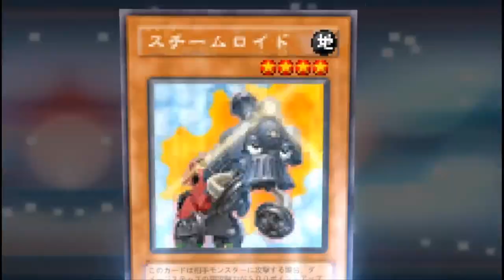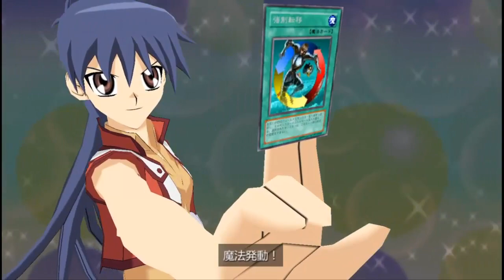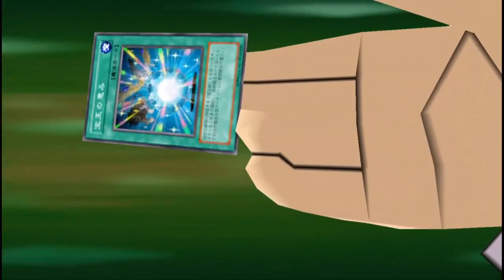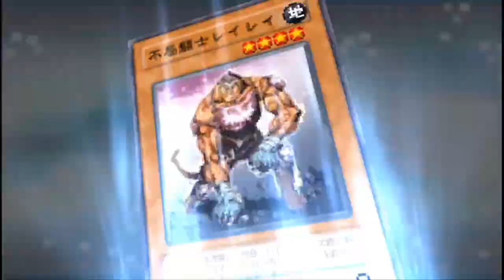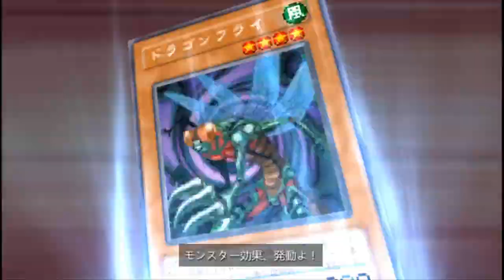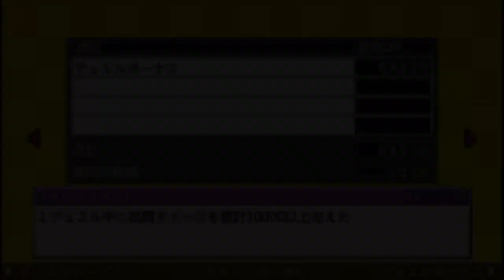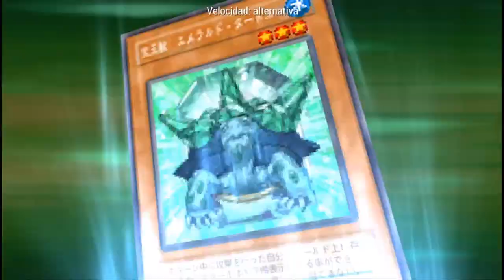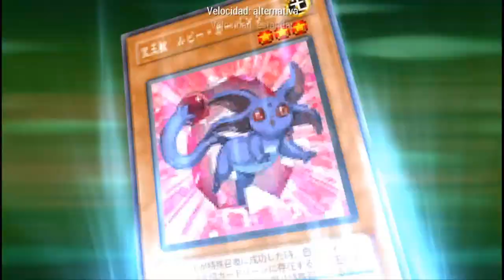SESIÓN DE ENTRENAMIENTO 💪 | Yu-Gi-Oh! GX Tag Force 2 #28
En vista a los errores cometidos en el episodio anterior, ha llegado la hora de realizar una buena sesión de entrenamiento. En otras palabras: duelos, duelos y más duelos.